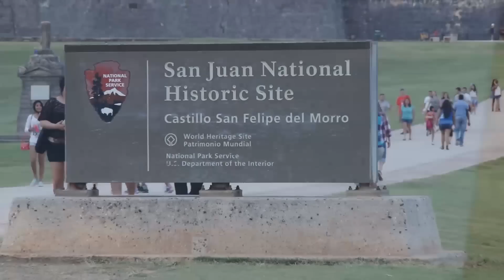TRAILER OFICIAL VIBRAS SANJUANERAS DEL DIRECTOR JULIO BADILLO